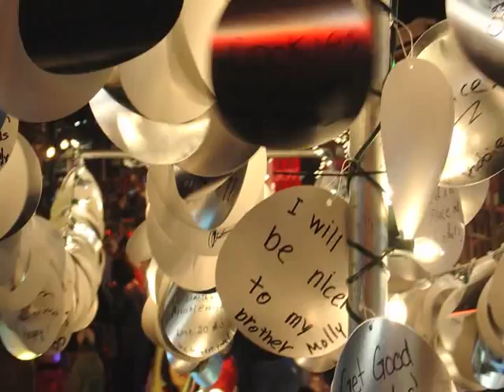First Night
We show you what State College has in store to ring in 2017